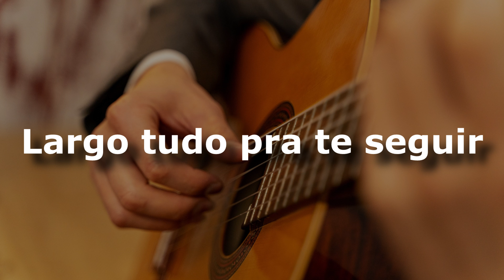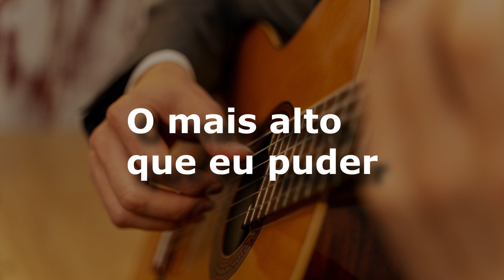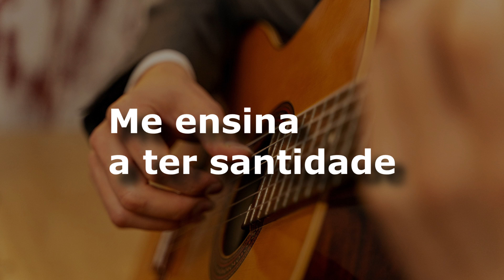karaoke - Faz Um Milagre Em Mim (versão ademilton lima)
Faz Um Milagre Em Mim
Regis Danese
Como Zaqueu